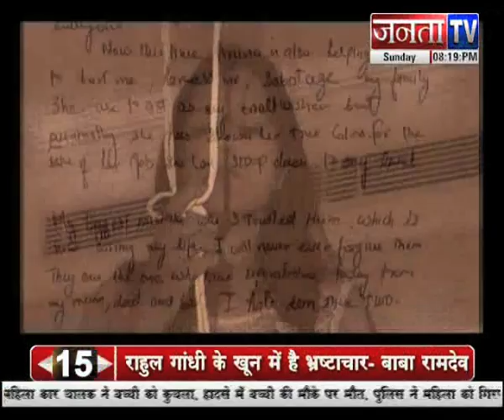Haryana Speaks: Political and Other News